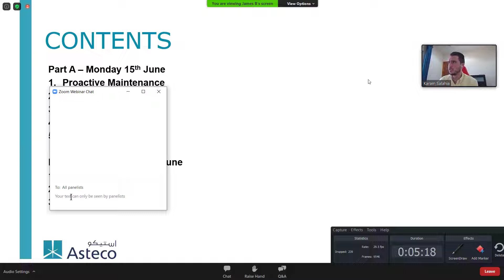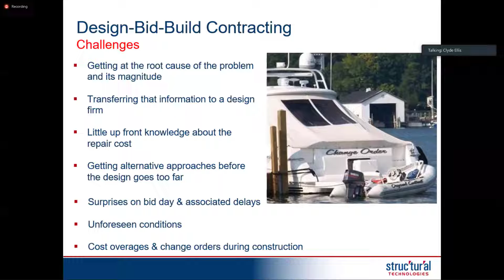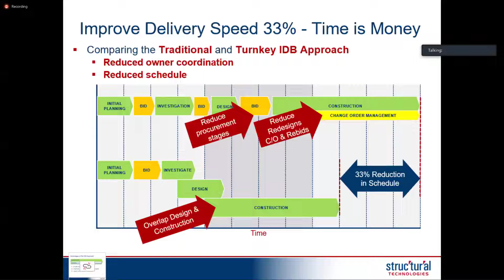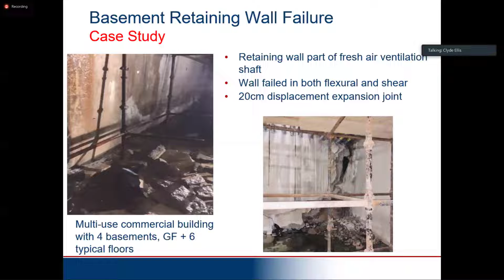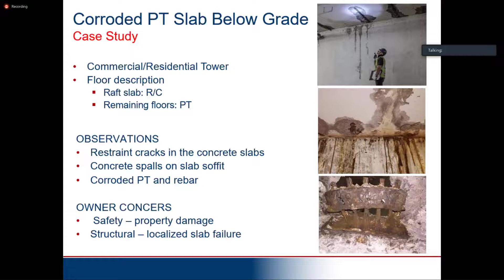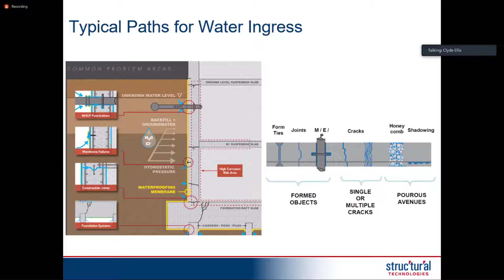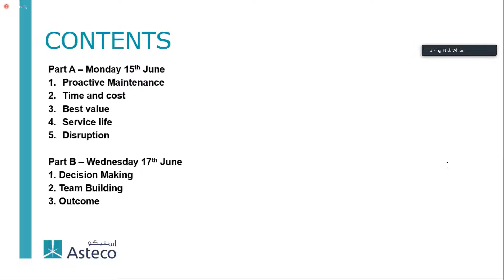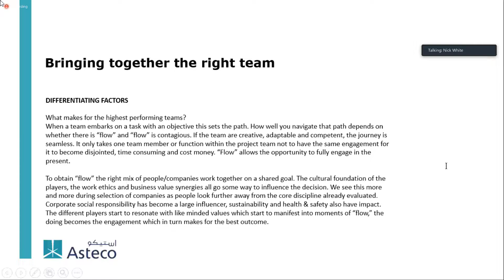BASEMENT ASSESMENT & REPAIR PART 3